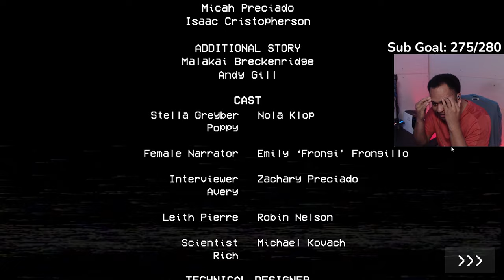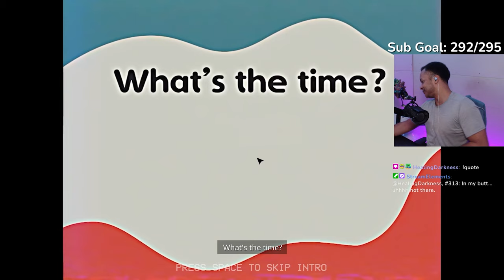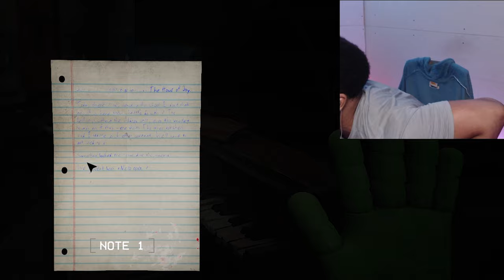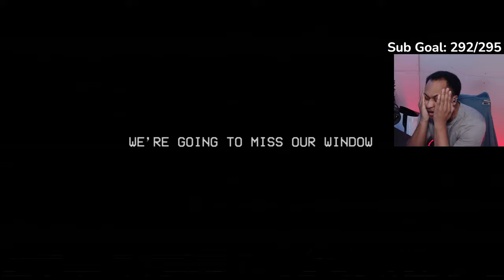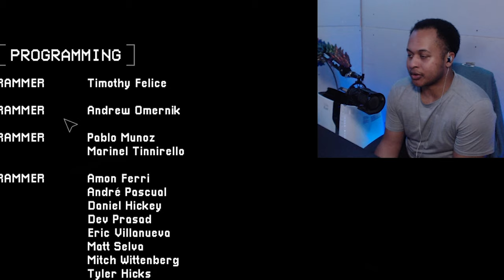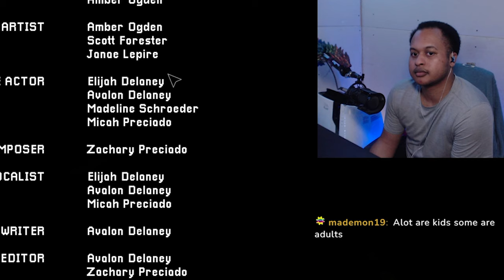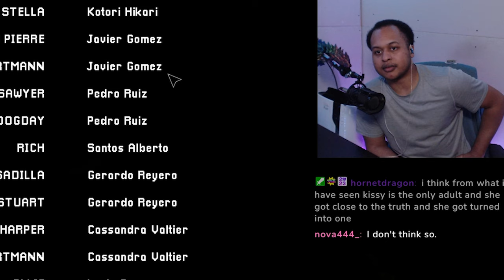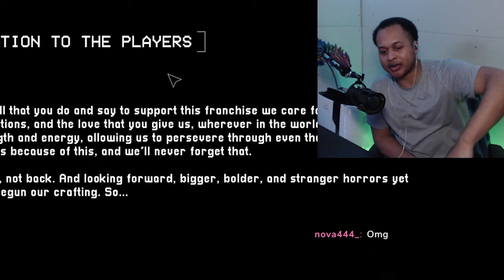Beating Poppy Playtime in 3 hours!!!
Welcome To The Vibe Tribe

Outro Song
Tacet Mortem - by Ruzer